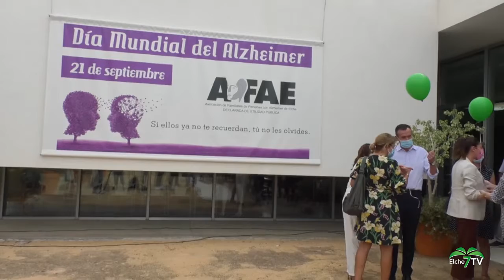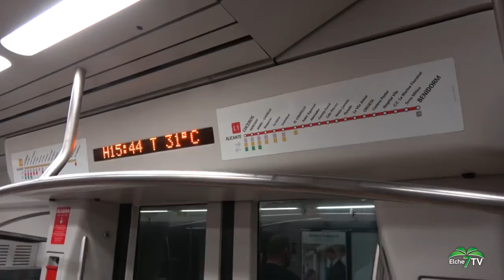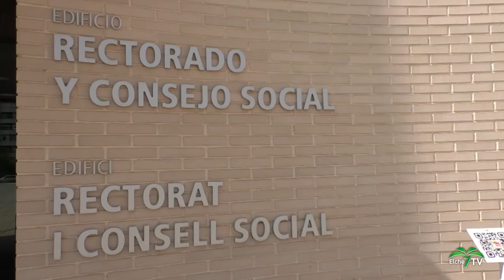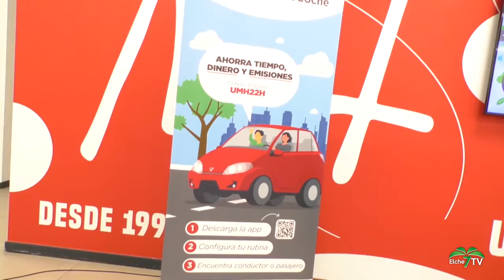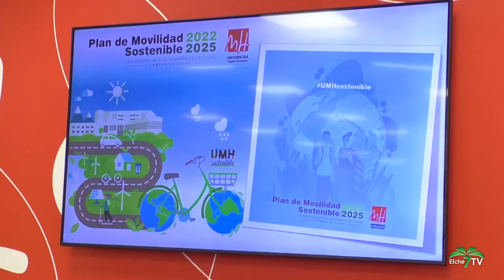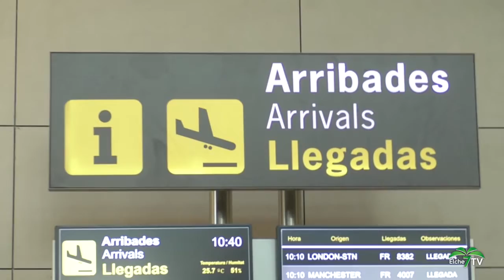Elche Noticias 21/09/2022